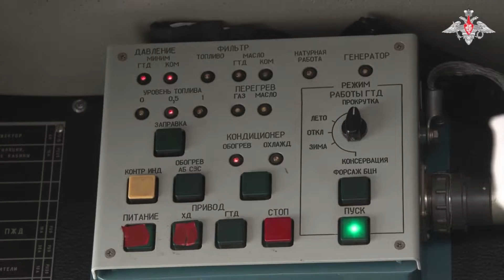Destroyed Ukrainian army convoy, destroyed therodefense pickup truck.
New video of a previously C with a protected Husky car, only already covered in snow.
Donbass. Destroyed therodefense pickup truck.

The Dot. is providing original content on innovations, and technology. The Dot. is your daily source of information.
You may find the most amazing innovations here, together with project tips and tricks, incredibly gratifying machinery, and workers that perform their jobs so flawlessly that you won't believe they are genuine.
Prepare to have your head completely blown.